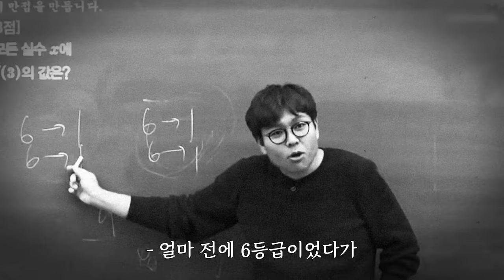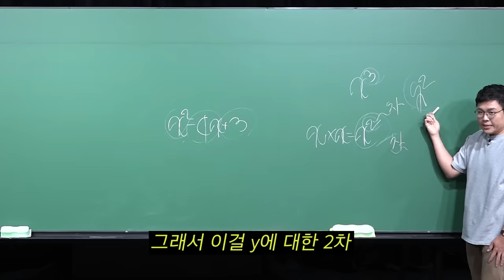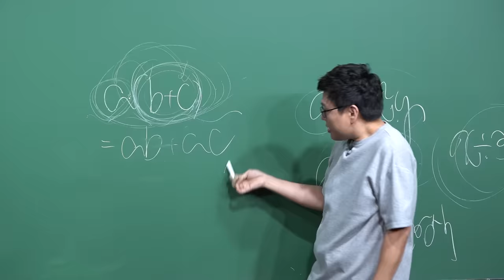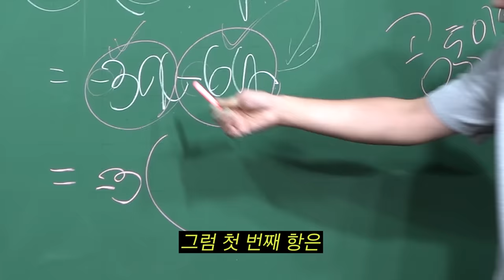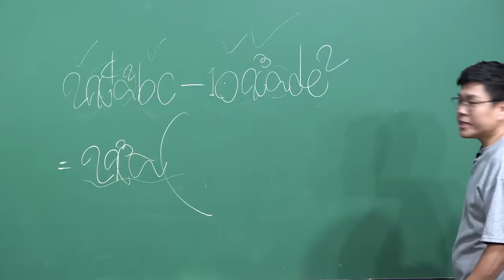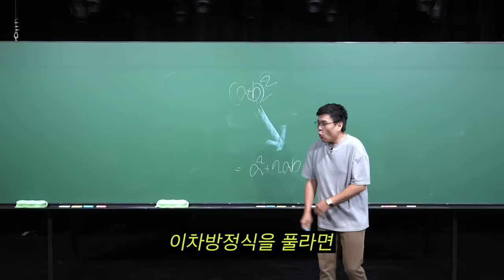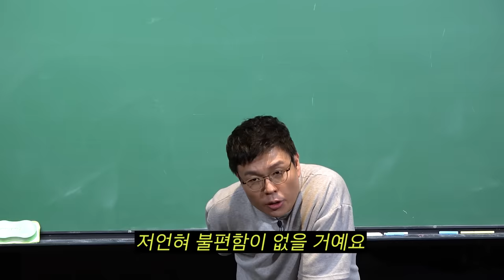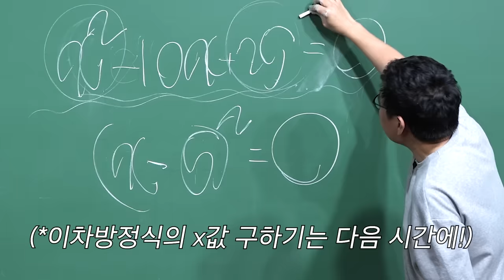[중3 수학-인수분해] 대한민국 원탑 강사 '정승제'에 홀딱 반한 홍진경(수포자필독,인수분해,eng) [공부왕찐천재]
그 동안 일차방정식에서
헤어나오질 못했던 저희에게
한줄기 빛이 되어 주신
정승제 선생님께
진심으로 감사의 말씀 올립니다
자주 만나요 승제쌤 ^^